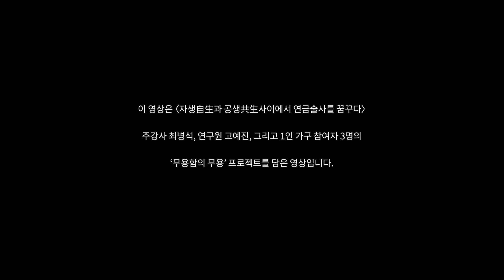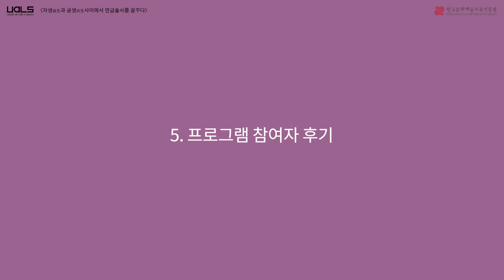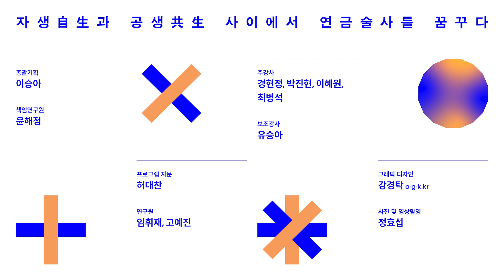#210828 UaLS 자생과공생 무용함의무용 03